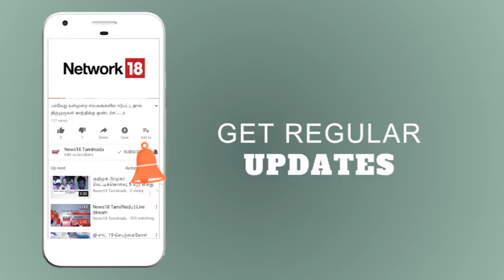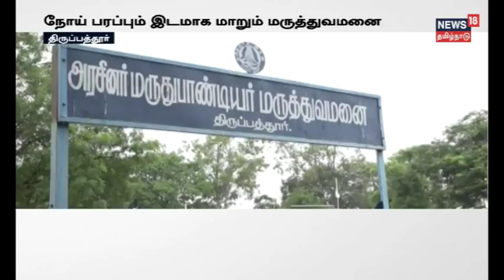சுகாதாரமற்ற மருத்துவமனை | நடவடிக்கை எடுக்க கோரிக்கை | News 18 Tamilnadu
சிவகங்கையில் அரசு மருத்துவமனை சுகாதாரமற்ற நிலையில் உள்ளதால் நோய் பரவும் அபாயம். சுகாதாரத்துறை நடவடிக்கை எடுக்க கோரிக்கை விடுத்த மக்கள். மேலும் பல முக்கிய செய்திகளுடன் நியூஸ் 18 தமிழ்நாடு.